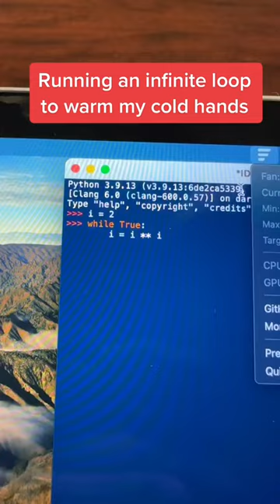Infinite Loop to Warm my Hands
it got hot